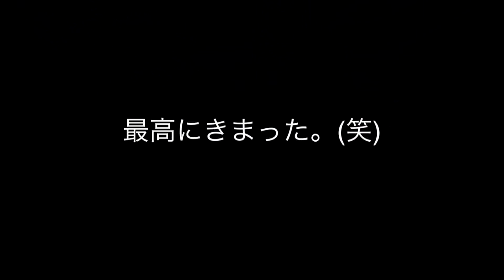Kamen Rider Drive 仮面ライダー ドライブ /水木あお変身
Today's blue TV is Mizuki was hoping to become a Rider drive blue.
Today to remember the transformation I was able finally to show off in front of everyone.

Rider drive belt I'm wearing a mini.

Masked Rider put a drive of Seven-Eleven of most lottery of stickers to face was used! !
Card is also most lottery use.

To Aonari, I was my best my best.

Your there you would like to Rider drive.
Become together! Ganbarou'm flowering!

Please look at the gentle eyes.
Can you laugh and I'm happy (laughs)

今日のあおいろTVは仮面ライダードライブになりたいと願っていた水木あお。
変身を覚えて今日やっとみんなの前で披露することができました。

仮面ライダードライブのベルトはミニを着用しています。

仮面ライダー ドライブのセブンイレブンの一番くじのステッカーを顔に貼って使用しました！！
カードも一番くじ使用です。

あおなりに、精一杯がんばりました。

仮面ライダードライブになりたいそこのあなた。
一緒になろう！がんばろうじゃかいか！

優しい目で見てください。
笑ってくれると嬉しいです(笑)